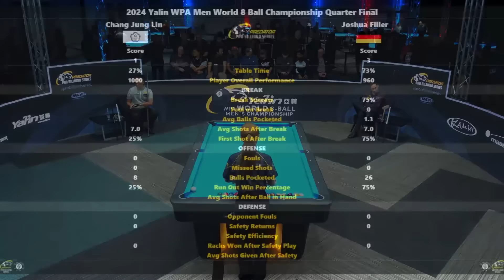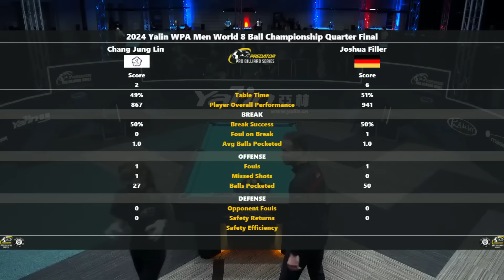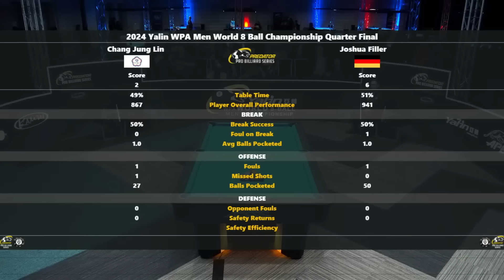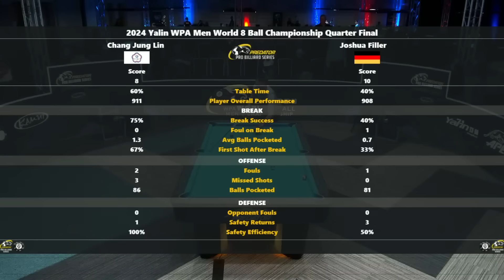FILLER vs CHANG ▸ 2024 Yalin WPA Men's World 8-Ball Championship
🎱 2024 Yalin WPA Men's World 8-Ball Championship
📆 2-8th September
👤64 Players, 8-Ball